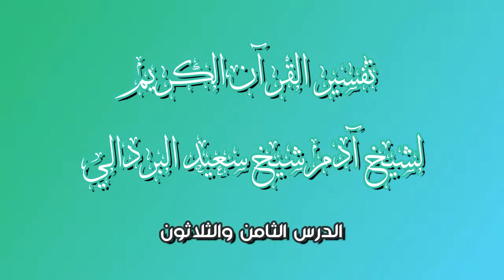Darsigi (38AAD) Tafsiira Qur'aanka Kariimka Iyo Sheekh Adan Sheekh Saciid Xafudahu Allah